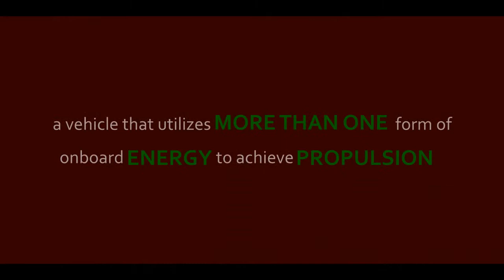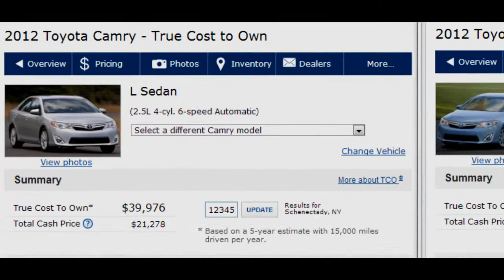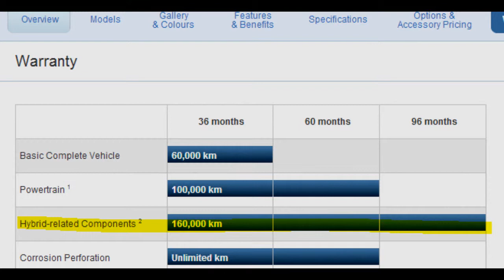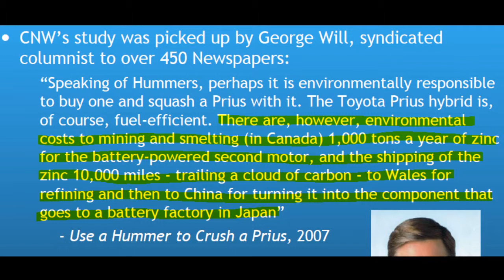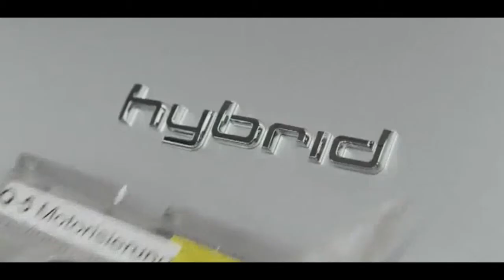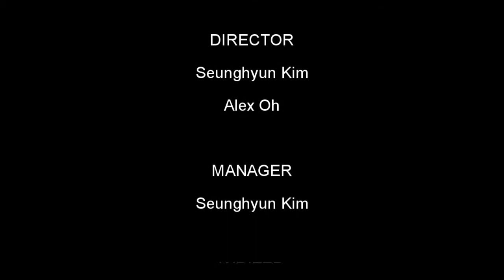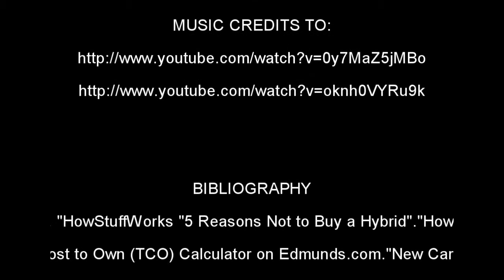Hybrid Vehicle Documentary: To Hybrid or Not to Hybrid?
Why should people not buy hybrids? What is the secrets the manufactures are hiding?

DocuToday Production Presents,

"To Hybrid or Not to Hybrid"

Directed, filmed, and scripted by Seunghyun Kim & Alex Oh